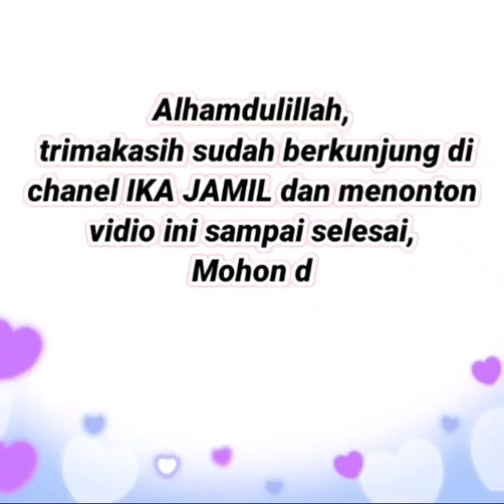30 TERLARIS!! TUNIK TERBARU YANG LAGI NGETREND TAHUN INI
30 TERLARIS!! TUNIK TERBARU YANG LAGI NGETREND TAHUN INI